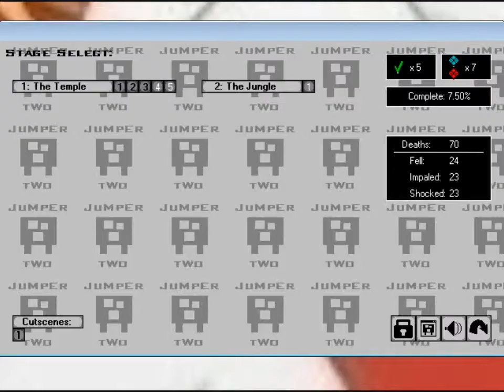Let's Play Jumper 2 (Blind) Part 02 - The Temple/Sector 1 Red Gems & Time Trials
So yeah basically I'll be doing a video for a whole sector/area, and then do a follow up where I collect all the red gems & do the time trials. I think that's a good way to do this!